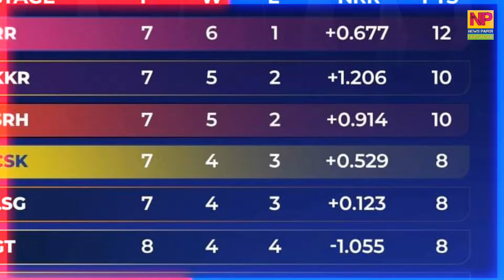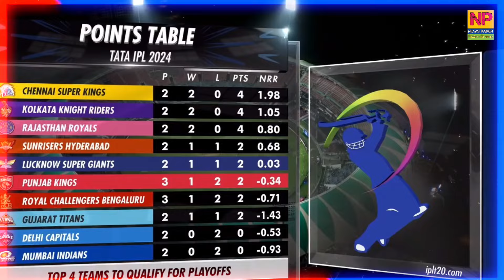MI के फैंस के लिए आई खुशखबरी अब इस तरह से प्लेऑफ में जाएगी मुंबई | Mumbai Indians Playoff scenario !